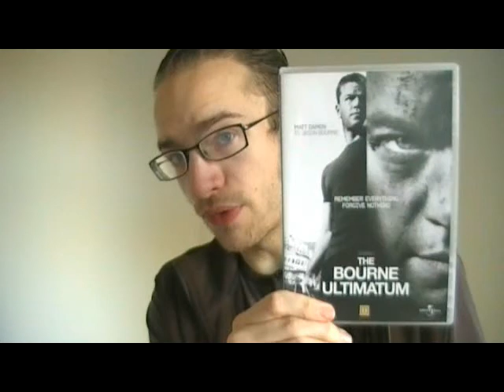The Bourne Ultimatum short movie review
The Bourne Identity:

The spoiler-ridden(21 and a half min) video where I go over thoughts I had on the movie